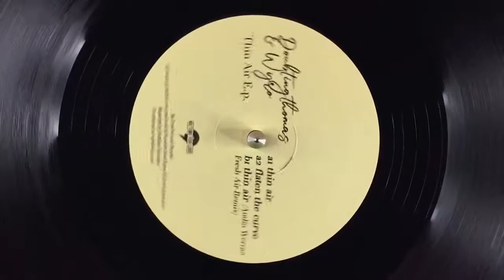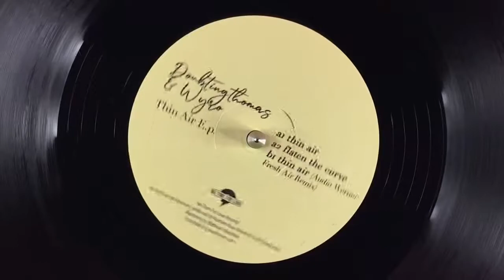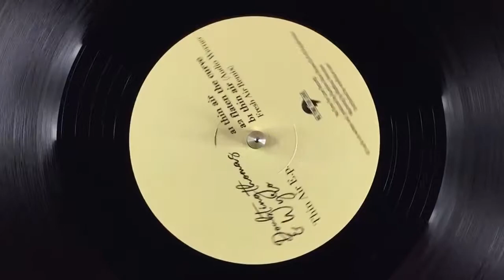B1. Thin Air (Audio Werner Fresh Air Remix) [NTFL006]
Doubtingthomas / Wyro - Thin Air E.P. / No Time For Love - NTFL006

ES/ 12 Inch / Vinyl Only
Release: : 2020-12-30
RPM: 33⅓

A1. Thin Air
A2. Flaten The Curve
B1. Thin Air (Audio Werner Fresh Air Remix)

No Time For Love is back with another banger vinyl! We are proud to present some of our all-time favourite artists: Doubtingthomas, Wyro and Audio Werner on the remix side!

Doubtingthomas (Eastenderz, Amam, Organic Music) & Wyro (Cyclic, Metroline, Engineer Records) have created two unique bangers that mix perfectly groovy percussions, banging basses and superb atmospheres.

On the remix side an Audio Werner (Perlon, Sushitech, Cabinet) at his maximum expression with a 9-minute long journey that you will never forget!